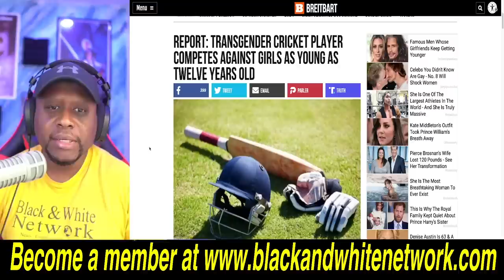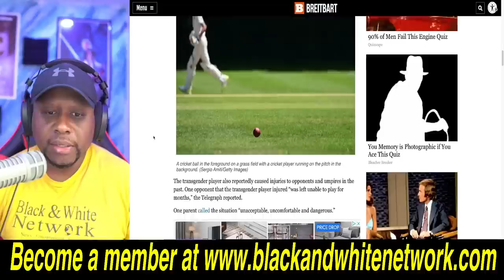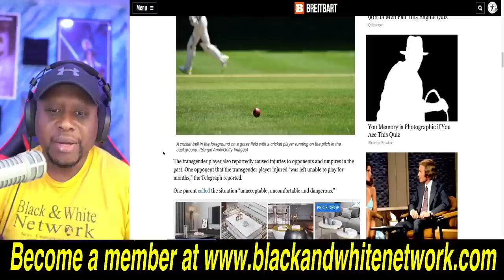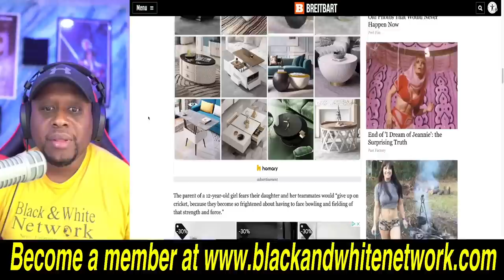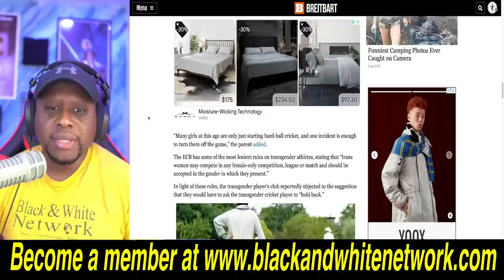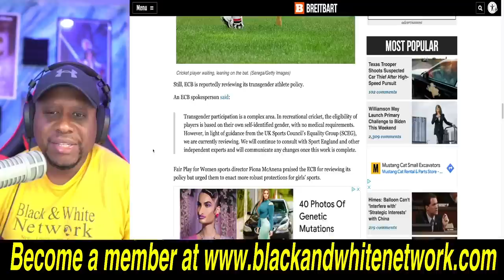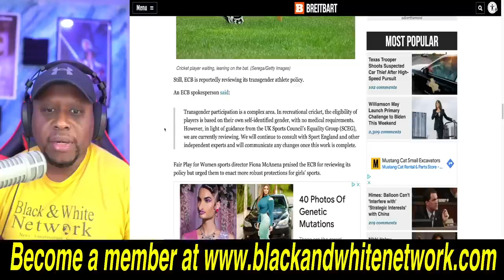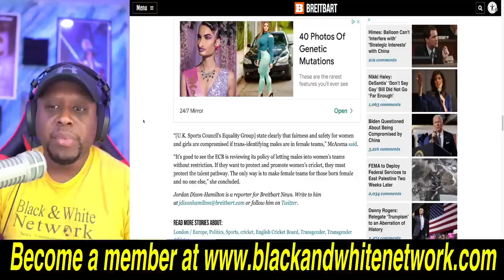Trans Woman cricket player who SEVERLY INJURIES females competes against FEMALE 12 year old children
Business Address:
14237 E SAM HOUSTON PKWY N STE 200
BOX 147